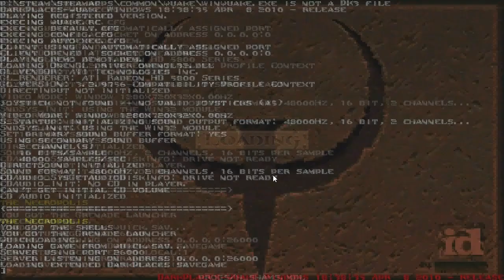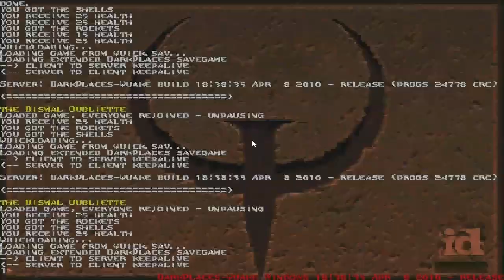Let's Play Quake - Part 5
Lightning guys are the bane of my existence.